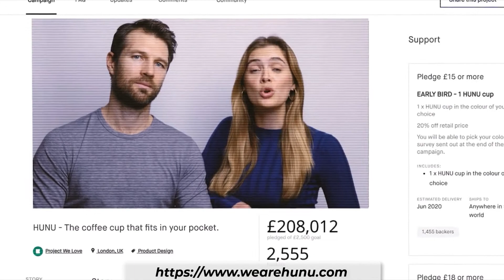😱 HUNU PLUS - Pocket Rocket - Heroes of invention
Product of the week - Hunu Plus - Episode 4
We are committed to promoting Individuals, businesses and companies who do everything they can o make this world a better place. We support all people of goodwill and people who go above and beyond to help and support charities, communities and people in need. We support and promote Individuals and businesses with innovative ideas, products and services and doing everything to help our environment.
This time, we would like to share the story of Megan and Vince who invented HUNU in order to create beautiful, functional products that have a positive impact on the environment and help to tackle single-use plastic waste.
They are looking for backers and supporters to boost their company even further.
If you can help them in any way, please visit their website and Kickstarter page:

Thank you guys for watching and ongoing support.
We love you and appreciate you.